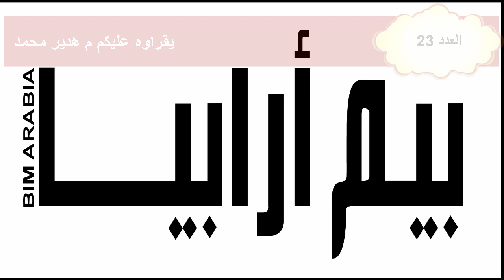BIMarabia 23 تحليل وتقييم إمكانيات تنفيذ البيم في شركة الإنشاءات الصغيرة